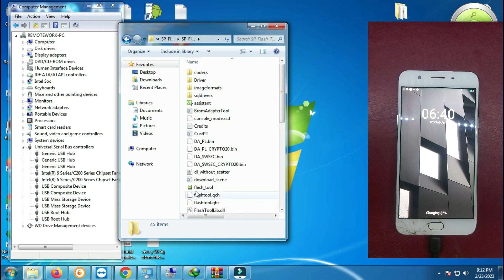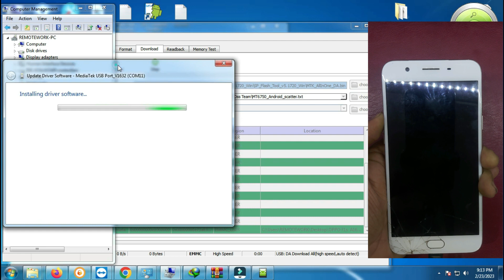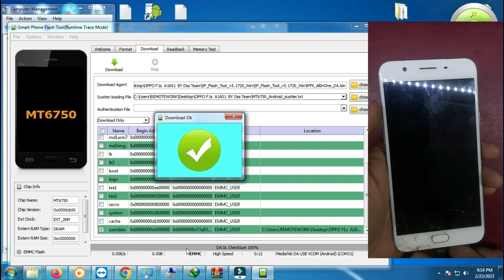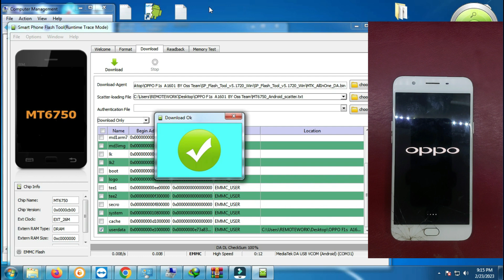OPPO F1s Pattern Unlock | Oppo F1s Recovery Mode | Oppo F1s Unlock sp tool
Queries Solved:-
oppo f1s unlock umt
oppo f1s unlock password
oppo f1s unlock miracle
oppo f1s recovery mode problem
oppo f1s unlock mrk
oppo f1s unlock free
oppo f1s auto recovery after unlock
oppo f1s unlock
f1s patten lock remove
f1s pattern lock umt
f1s hard reset
a1601 oppo pattern lock
oppo a1601 recovery mode
oppo a1601 pattern lock
oppo f1s pattern unlock sp flash tool